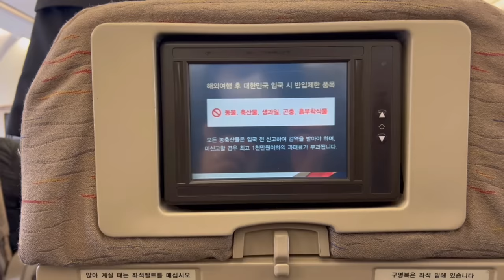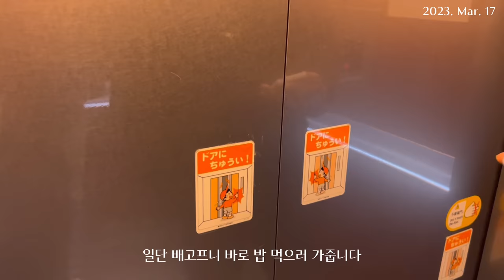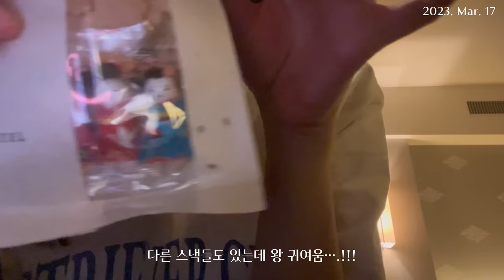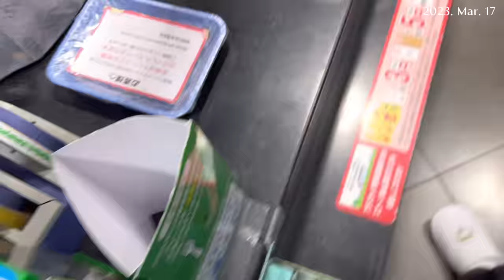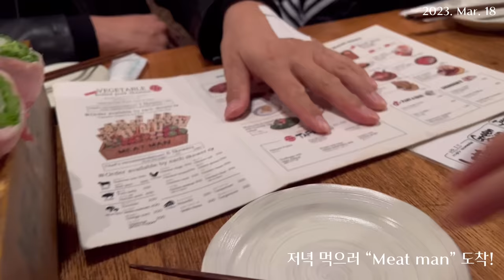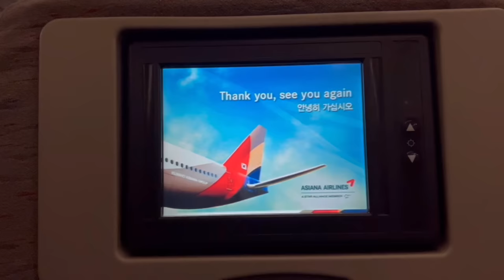🇯🇵Travel in Tokyo | 가족들과 함께한 여행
📍 01:05 장어덮밥 (Bowl of rice with grilled eel)

📍 02:50 스테이크 (Hama Roppongi Honten Steak House)

📍 03:46 소바 (Soba)

📍 5:00 미트맨 (Meat man)